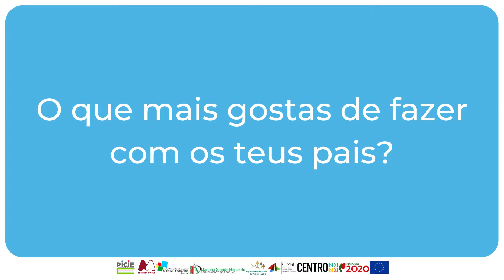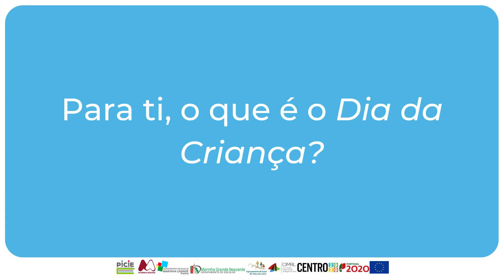Os Direitos da Criança - Comemoração do Dia Mundial da Criança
Os Direitos da Criança
Produção: PICIE - PICIE - Plano Inovador de Combate ao Insucesso Escolar do Município da Marinha Grande